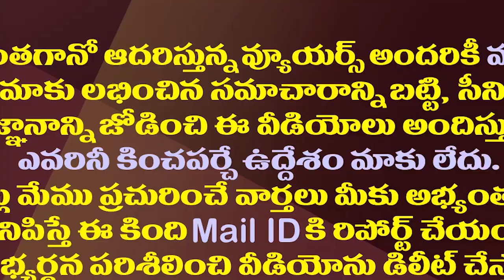చంద్రబాబుకు షాక్..క్వాష్ పిటీషన్ కొట్టేసిన హైకోర్టు| High Court Dismissed Chandrababu Quash Petition